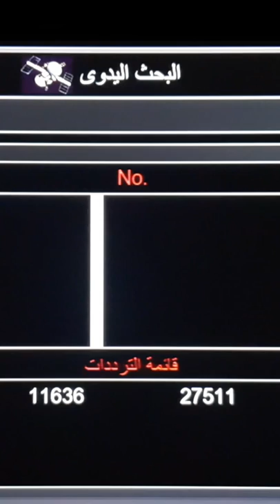تردد قناة جدبدة قناة بلال بلال تى فى على النايل سات 2022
تردد قناة جدبدة قناة بلال  تى فى  على النايل سات 2022
تردد قناة M24 MAROC  على النايل سات 2022
أنطلق بث قناة الفجر الجزائرية حزمة غربية لعرض مسلسلات رمضان 2022
تردد قناة جديدة one TV على النايل سات 2022
تردد قناة دراما 3 على النايل سات 2022
تردد قناة جديدة بمناسة شهر زمضان الكريم على النايل سات 2022 لعرض أحدث المسلسلات الرمضانية
تردد قناة BN TV على النايل سات 2022
تردد قناة شاهد  Shahed TV على النايل سات 2022
تغير تردد  قناة ميتا تى فى Mena TV  على النايل سات 2022
تردد قناة Shahed TV HD  على النايل سات 2022
تردد قناة الاجواء الجديد 21/3/2022  على النايل سات 2022
تردد قناة جديدة قناة  Africa TV 1 Quran على النايل سات 2022
ترددات قنوات أطفال جديدة على النايل سات 2022
تردد قناة اس 24 السودانية S24 على النايل سات2022
تردد قناة الطليعة الجديد على التايل سات 2022
تردد قناة الخرظوم الجديد على النايل سات 2022
تردد قناة زوز  Zawz الجديد على النايل سات 2022
تردد قناة شاهد تى فى SHAHED TV على النايل سات 2022
تردد قناة ام بلس الجزائرية + M الجديدة على النايل سات 2022
The frequency of the new Algerian M Plus channel on Nilesat 2022
تردد قناة البغدادية الجديد 2022 على النايل سات
تردد قناة جديدة وناسة للأطفال  على  النايل سات 2022
تردد قناة كراميش الحديث بتاريخ 19/3/2022  على النايل سات 2022
ترد قناة جديدة لسة نازلة اليوم على النايل سات 2022
تردد قناة Majd test  وطريقة فتحها غلى الرسيفر 2022
عودة قناة المنتجب الرياضية على النايل سات 2022
عودة قناة 12 عراقية الجديد 2022 على النايل سات
تردد قناة CITRUSS TV  الجديد على النايل سات 2022
تردد قناة جديدة  Al-EbaaTV على النايل سات 2022
ترد قناة جديدة نمبر ون Number 1  على النايل سات 202
-قنوات tube على النايل سات ترددات جديده 2022#قنوات جديدة #
قناة النجوم الجديدة على النايل سات
New ngoom Channel on Nilesat
قناة اورنج الجديدة على النايل سات 2021
قنوات جديدة على النايل سات 2021 - قنوات جديدة زى - قنوات جديدة 2021
قنوات جديدة على النايل سات 2022 و قنوات جديدة على النايل سات 2022 و قنوات جديدة على النايل سات 2022
قنوات جديدة على النايل سات 2021 - قنوات جديدة على النايل سات 2021 – ترددات قناة الرابعة قنوات جديدة رهيبة على النايل سات 2021. قنوات جديدة على نايل سات 2021  - قنوات جديدة على النايل سات 2021 – 60 قناة .
 12 قناة جديدة قنوات جديدة نزلت على النايل سات قنوات نتفليكس netflix قنوات دريم الجديدة، ترددات جديدة على النايل سات 2021 ،قنوات جديدة ممتازة نزلت اليوم على النايل سات nilesat ، و فرينكوس قنوات جديده على النايل سات، و أحدث ترددات جميع قنوات النايل سات الجديدة 2021 ، وايضا ترددات النايل سات الجديدة 2021 بأسماء القنوات ، وايضا سوف تجد جدول الترددات الجديدة 2021 نايل سات ، وشرح كيفية تنزيل التردد الجديد على الريسيفر عن طريق اتباع خطوات بسيطة وايضا ستجد جدول الترددات الجديدة لقنوات نايل سات 2021 وستجد ترددات نايل سات الجديدة وستجد قنوات افلام